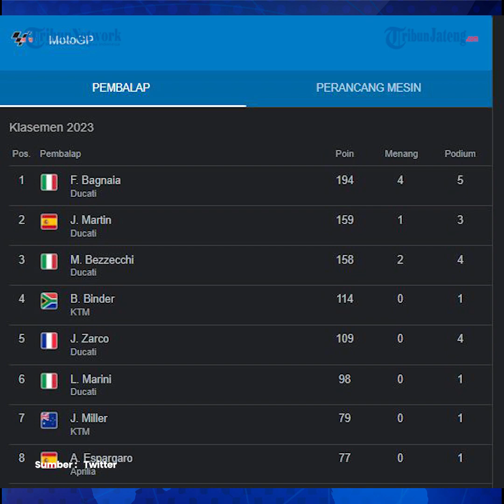Rapor Paruh Pertama MotoGP 2023, Bagnaia Berjaya, Marquez Merana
Tak terasa gelaran MotoGP 2023 telah memasuki setengah perjalanan.

Hasilnya beberapa kejutan terjadi seperti Marquez yang selalu mengalami jatuh hingga berjayanya Francesco Bagnaia.

MotoGP 2023 memasuki jeda musim panas setelah balapan di Sirkuit Assen, Belanda, Minggu (25/6/2023).

Termasuk di Belanda, MotoGP sudah menggelar tujuh balapan.

Enam race lainnya berlangsung di Portugal, Argentina, Amerika, Spanyol, Perancis, dan Italia.

Francesco Bagnaia yang membalap untuk tim Ducati berjaya pada paruh pertama MotoGP 2023 dengan empat kemenangan pada balapan utama.

Keempat kemenangan itu diraih Bagnaia di Portugal, Spanyol, Italia, dan Belanda.

Selain itu, ia juga menjadi raja Sprint Race.

Juara dunia MotoGP 2022 tersebut memenangi tiga dari tujuh Sprint Race di Portugal, Amerika, dan Italia.

Rentetan keberhasilan itu mengantarkan Bagnaia tiba pada jeda musim panas sebagai pemuncak klasemen MotoGP 2023.

Bagnaia yang merupakan jebolan akademi balap Valentino Rossi itu menempati peringkat pertama dengan 194 poin.

Ia memiliki keunggulan 35 angka dari Jorge Martin (Pramac Racing) yang mengejar di posisi kedua.

Selain Bagnaia, ada lagi pebalap jebolan akademi Valentino Rossi yang juga menampilkan aksi impresif pada paruh pertama MotoGP 2023.

Sorotan tertuju pada Marco Bezzecchi yang bergabung dengan tim Mooney VR46.

Bezzecchi sejauh ini menjadi salah satu pesaing Bagnaia.

Ia sempat menduduki peringkat pertama dan kedua klasemen MotoGP 2023, sebelum turun ke urutan ketiga.

Bezzecchi sudah empat kali mengisi podium pada MotoGP 2023 dengan dua di antaranya berstatus pemenang pada balapan di Argentina dan Perancis.

Selain itu, Bezzecchi mencatatkan podium ketiga di Portugal dan finis kedua pada MotoGP Belanda kemarin.

Sementara itu, situasi tak mengenakkan dialami Marc Marquez.

Pebalap adalan Repsol Honda itu belum tampil memukau.

Marquez menghuni peringkat ke-19 dengan perolehan 15 poin yang semuanya didapat dari hasil Sprint Race.

Marquez tanpa poin pada balapan utama.

Ia gagal finis pada balapan pertama di Portugal karena kecelakaan dan mengalami cedera.

Situasi itu membuatnya absen di Argentina, Amerika, dan Spanyol.

Pemilik enam gelar juara dunia MotoGP itu lalu comeback di Perancis, tetapi juga gagal finis karena lagi-lagi mengalami crash.

Hal yang sama terjadi kepada Marquez di Italia.

Adapun pada balapan di Jerman dan Belanda, Marquez mundur karena masih mengalami cedera.

Setelah jeda musim panas, paruh kedua MotoGP 2023 dibuka dengan balapan di Sirkuit Silverstone, Inggris, 4-6 Agustus 2023.